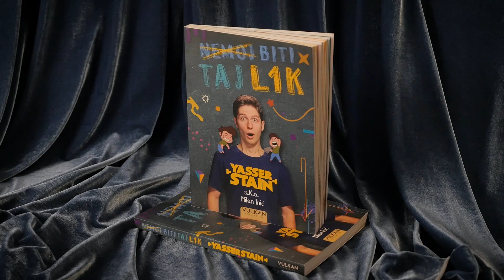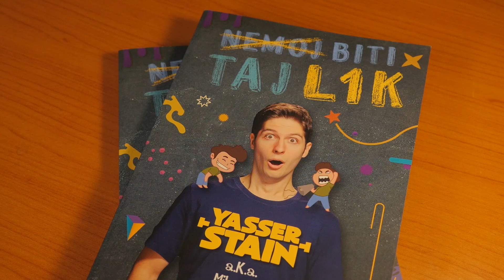KNJIGA JE GOTOVA!!! (+Giveaway)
Knjiga izlazi u Vulkan prodavnicama 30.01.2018.
Knjigu možete osvojiti ako kreativno odgovorite na pitanje na našoj Instagram stranici
Ili ako okačite svoju fotografiju sa NemojBitiTajL1Knjiga do 29.01.
Izvlačenje pobednika će biti na našem Instagramu!